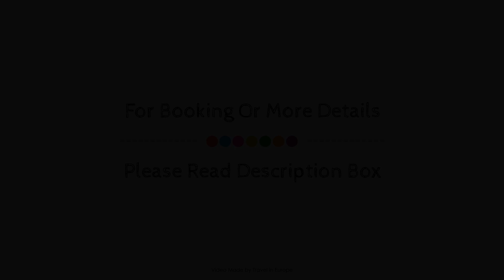Novotel Paris Charles de Gaulle Airport, France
About Property:
Conveniently located in the center of the Paris-Charles de Gaulle Airport, or the Roissy Airport, [HOTELNAME] offers comfort and convenience for all kinds of travelers whether they’re in for a transit or getting ready to explore the capital of France which is only half an hour away. This modern property is connected to terminals 1 and 2 by an automated metro and only within a short walking distance from terminal 3. For those who plan to visit the Villepinte Exhibition centre, the hotel is also an ideal place to stay. Prime location and excellent service makes [HOTELNAME] an ideal choice for a restful night.
Searching For
1. Novotel Paris Charles de Gaulle Airport
2. Novotel Paris Charles de Gaulle Airport Virtual Tour
3. Novotel Paris Charles de Gaulle Airport Rooms
4. Novotel Paris Charles de Gaulle Airport Amenities
5. Novotel Paris Charles de Gaulle Airport Videos
6. Novotel Paris Charles de Gaulle Airport Offers
7. Novotel Paris Charles de Gaulle Airport Deals
Audio Credit:
Track Title: Reasons To Hope
Artist: Reed Mathis